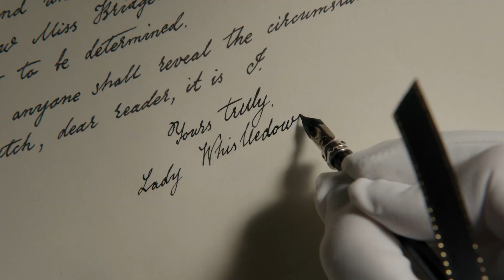The Backdrop with Composer Kris Bowers | Bridgerton | Netflix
Acclaimed Bridgerton Composer, Kris Bowers, breaks down the explosive musical collusion of Daphne Bridgerton and Simon Basset's theme as they form their alliance at the end of the series' first episode with a rhythmic dance.

The eight close-knit siblings of the Bridgerton family look for love and happiness in London high society. Inspired by Julia Quinn's bestselling novels.